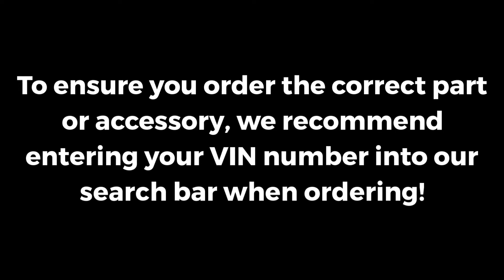2003-2011 Saab 9-3 Alarm Remote Transmitter Key Fob - Genuine OEM - 12783781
VEHICLE FITMENT

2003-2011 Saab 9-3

Welcome to Saab USA Parts. Our primary concern is the satisfaction of our customers. Our online Parts and Accessories Warehouse was created to enhance the buying experience for each and every one of our internet customers. We understand our customers are our reason for being in business. We want you to receive the kind of treatment each of us would want and expect.